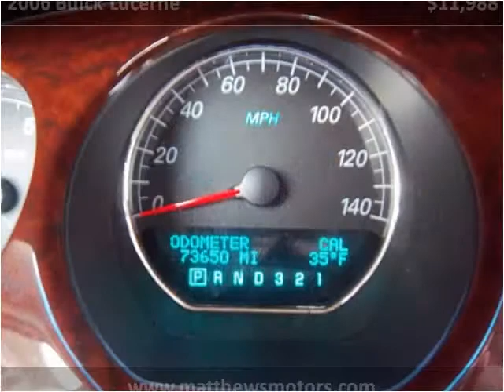2006 Buick Lucerne available from Matthew's Motors Inc.